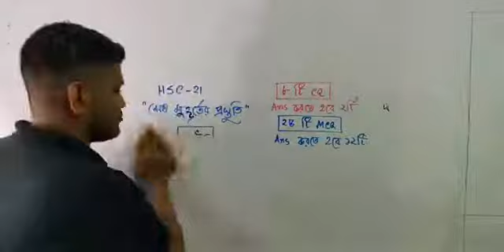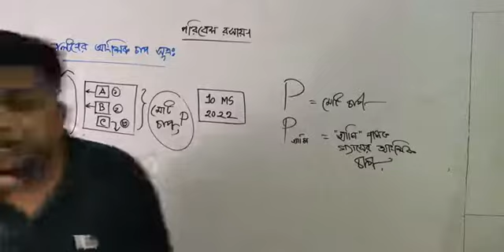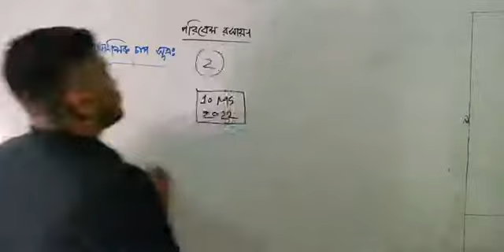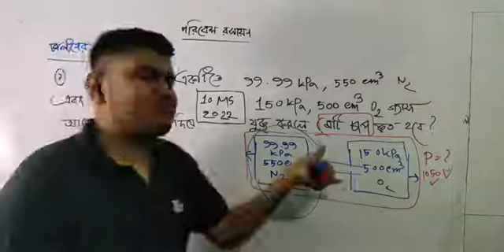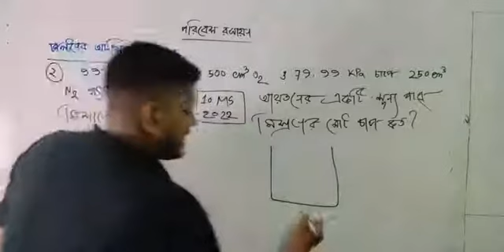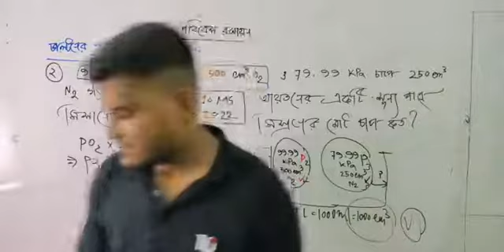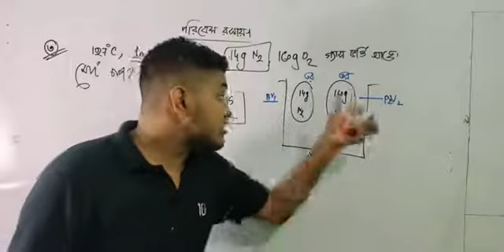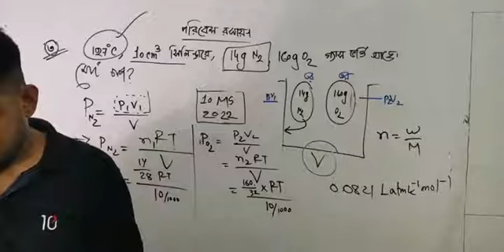পরিবেশ রসায়ন ০৭